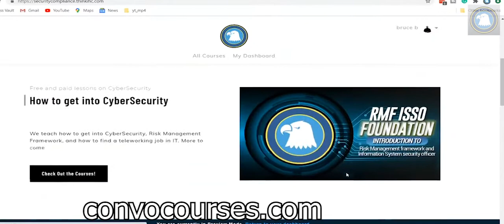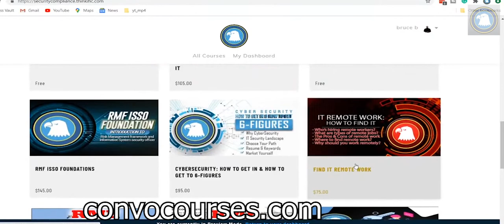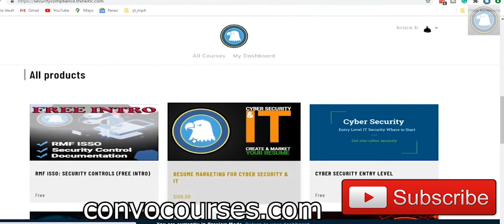ISSO vs ISSE Differences Q&A